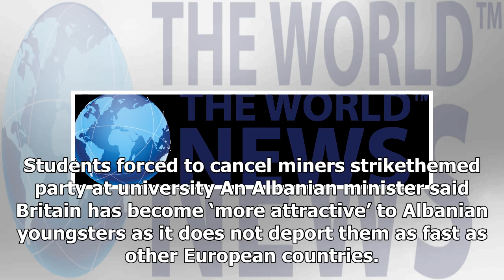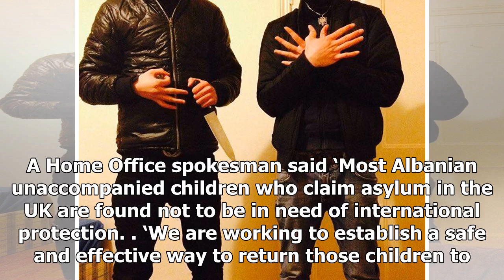Daily News - The illegal immigrants caused to selfie on his way to london on the back of the truck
Daily News - Daily News - The illegal immigrants caused to selfie on his way to london on the back of the truck

This photo of four Albanian men in the back of a lorry appears to show how a criminal network is getting illegal migrants into Britain. It was shared in a Facebook group which traffickers use to lure more people over with the promise of large amounts of cash. Tributes pour in as all five victims of tragic Leeds car crash are named Other images circulating  suggest the young men pay thousands of pounds to secure a place in the back of a lorry. In one picture, a row of four men pose as they lie do...